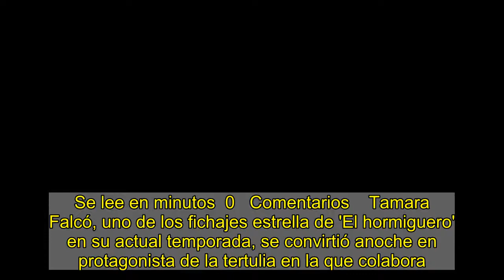Tamará Falcó pide perdón por saltarse el confinamiento: "Me gusta más cuando nos metemos con el PSOE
Se lee en minutos  0   Comentarios    Tamara Falcó, uno de los fichajes estrella de 'El hormiguero' en su actual temporada, se convirtió anoche en protagonista de la tertulia en la que colabora. La empresaria decidió utilizar el altavoz del programa de Antena 3 para pedir disculpas públicas por saltarse el confinamiento, tal y como habían publicado varios medios de comunicación.     "Has salido por ahí en las revistas... Te has saltado las medidas dos veces y la prensa del corazón te llama la reina de la noche", comenzó diciendo Pablo Motos, en tono jocoso, para que su colaboradora se explicara. "Me gusta más cuando empezamos metiéndonos con el PSOE", reconoció Falcó entre risas.    Acto seguido, la hija de Isabel Preysler reconoció su error y pidió disculpas: "Quiero pedir públicamente perdón porque es verdad. El martes fui a cenar a la Moraleja y cuando me senté en el restaurante, me dijeron que en Madrid estábamos confinados. Había un montón de prensa captando el momento".    Motos no dudó en salir en defensa de su colaboradora: "Creo que nadie del mundo se salvaría de nada si le persiguen 30 paparazzis como a ti". "Es que no te enteras de todos los sitios que están confinados y los que no. Me llevo francamente bien con los paparazzis, pero hay momentos como ahora, en el que estoy empezando una relación, que es un poco agobiante el tema", reconoció.    Te puede interesar    Pero Falcó no incumplió las medidas en una ocasión, sino en dos, como admitió en directo: "Además de eso, el otro día fui a la cena de un amigo y me estaba esperando otra vez un montón de prensa. Pensé que como había toque de queda, se tenían que ir. Entonces lo retrasé a propósito y cuando bajé del coche, estaban todos ahí".     "Se lió una...", recordó la ganadora de 'Masterchef Celebrity', dando pie a que el presentador de 'El hormiguero' pusiera el foco en los periodistas: "Un momento, paren rotativas. También se estaban saltando el confinamiento". "¡No, estaban trabajando!", aclararon varios de sus tertulianos para zanjar el tema.